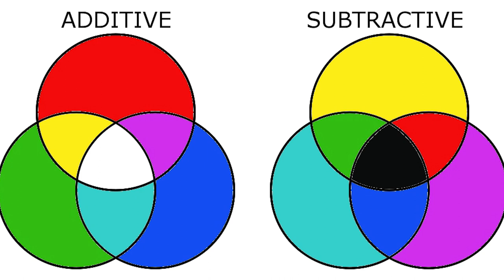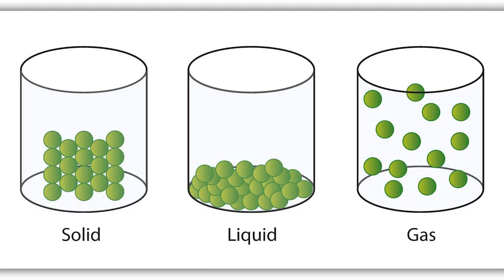5 Lies You Learned In Science Class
Let’s start with a quiz…
How many senses do you have?
Which of the following are magnetic: a tomato, you, paperclips?
What are the primary colours of pigments and paints?
What region of the tongue is responsible for sensing bitter tastes?
What are the states of matter?

If you answered five; paperclips; red, yellow and blue; the back of the tongue; and gas, liquid and solid, then you would have got full marks in any school exam. But you would have been wrong.
Taste, touch, sight, hearing and smell don’t even begin to cover the ways we sense the world. We sense movement via accelerometers, which are located in the vestibular system within our ears. The movement of fluid through tiny canals deep in our ears allow use to sense movement and give use our sense of balance. Make yourself dizzy and its this sense that you are confusing.

When we hold our breath we sense our blood becoming acidic as carbon dioxide dissolves in it forming carbonic acid. Not to mention senses for temperature, pain and time plus a myriad of others that allow us to respond to the need what is going on within us and the environment around.

3 Steps To Join FowlerNation!
2. 'Like' The Richard Fowler Show on Facebook
3. 'Follow' Us on Twitter

Truthservers.com